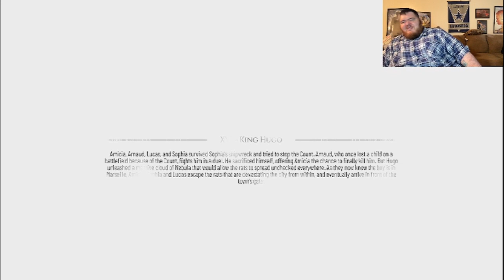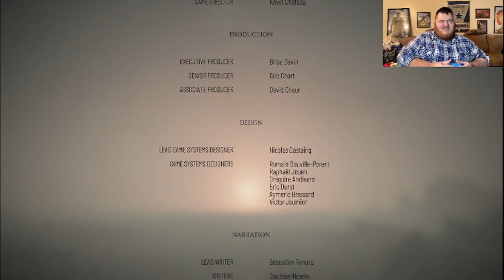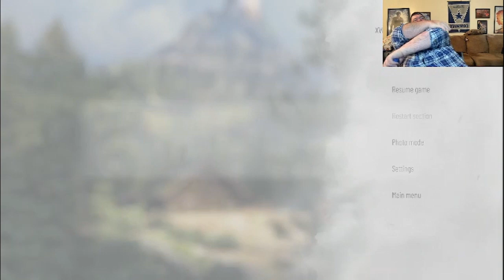A Plague Tale: Requiem | Walkthrough | Part 16: King Hugo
The is Part 16 of my walkthrough of A Plague Tale: Requiem. In this video, I complete the chapter King Hugo.